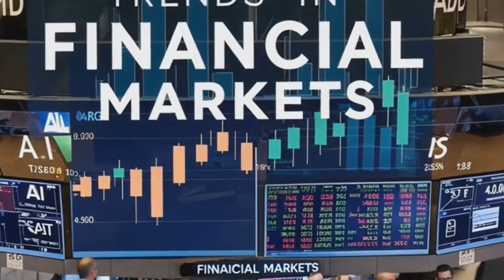The AI Tools Revolutionizing Video Production: Transforming Creativity Like Never Before!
Discover how AI tools are revolutionizing video production in 2024! 🎬 Experience the groundbreaking transformation of content creation through artificial intelligence technology.

Want to create professional-grade videos faster and more efficiently than ever before? In this eye-opening exploration, we reveal how AI is reshaping the video production landscape, from automated editing to AI-driven script writing. Learn how creators are cutting production time from weeks to hours while maintaining Hollywood-level quality.

We break down the game-changing AI tools that are making high-quality video production accessible to everyone. From DeepStory's intelligent script assistance to Wibbitz's automated video creation, discover how these innovations are empowering creators to focus on what matters most - creativity.

Ready to embrace the future of content creation? Together, we'll explore the endless possibilities of AI-powered video production.

CHAPTERS:
00:00 - Introduction
00:28 - Video Production Revolution
01:39 - AI Impact on Video Production
02:25 - New Video Production Landscape
03:16 - Implications of AI in Video Production
03:45 - Share Your Thoughts